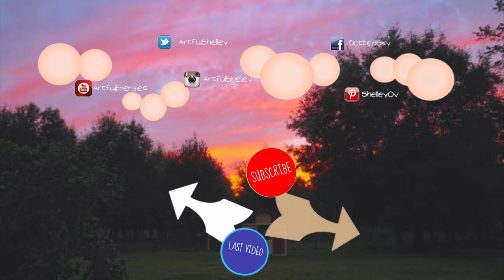Mermaidia Watercolor Art Timelapse - Dotted Sky Vlog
Mermaidia art timelapse by artist Shelley Overton. See how I work with watercolor pencils, and create this lovely watercolor piece, and you can see her art I used: Derwent Inktense Watercolor Pencils, Strathmore Watercolor paper 9"x12" pad, a water brush, and natural round bristle brushes.

Snapchat: Shelley Overton               Artist, astrologer Shelley Overton lives out in the country, just outside of suburbia, in Orlando, Florida. Follow her as she paints, designs, gardens, cooks, bakes and gives helpful around-the-house DIY tips.